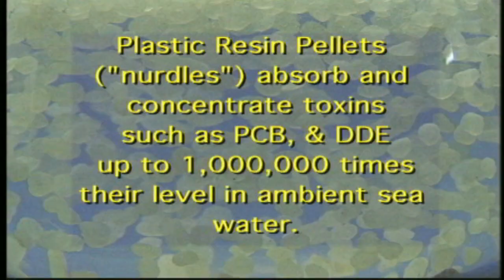Synthetic Sea ..... NEW version for 2010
Captain Charles Moore describes the marine debris research he has conducted on behalf of the Algalita Marine Research Foundation over the past 12 years.
Current concerns include the ubiquitous presence of endocrine disrupting
synthetics in the marine environment, with pollutant loads being transferred up the food chain to haunt fish, cetaceans and humans.